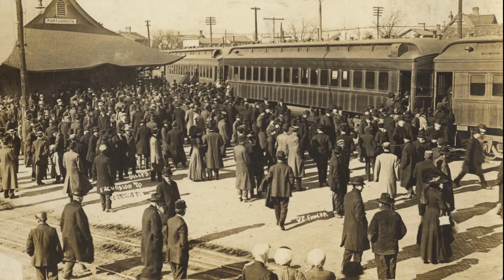Portsmouth, Ohio...Norfolk & Western Waller Street Depot...a look back in time.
A look back in time to where the Norfolk and Western train depot once stood on the northwest corner of 10th and Waller Streets in Portsmouth, Ohio.